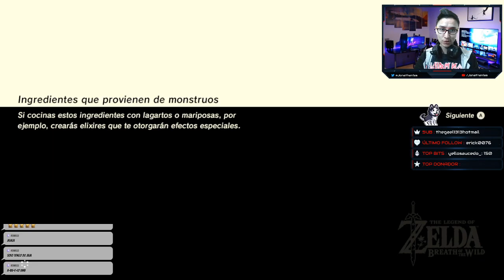#2 -Torre Picos Gemelos- The Legend of ZELDA - Breath of the Wild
✦ Hola a todos!, me llamo Jonathan y soy Colombiano. Tengo 24 años y siempre me ha gustado el mundo de los videojuegos, juego en PC aunque me encantaria tener una Play Station o una Xbox One por las exclusivas.

Suelo ver muchos streams y decidí animarme a empezar uno, en donde jugar y pasar un buen rato.
Gracias por participar en el Stream, si te gusta el canal suscrìbete y bienvenido!!

Compra este juego y muchos más en las siguientes páginas:

✦ ¡Somos Partners de Humble Bundle!

Si quieres realizar compras y ayudar a obras benéficas no olvides revisar las ofertas de Humble Bundle siguiendo el link en la imagen o puedes copiar al final del link de tu compra:

?partner=jonathan1as

✦ El Humble Monthly de este mes:

- Más de 5 juegos originales por tan solo 12 dolares!!  usando este link:

✦¡Si vives en América compra tus juegos favoritos en G2A!

MI PC:

✦ Tarjeta de Video
✦ HDD 1
✦ HDD 2
✦ SSD M.2
✦ Case: Cooler TD500

PERIFÉRICOS:
✦ Mouse: Gamer 7200 dpi (Genérico)
✦ MousePad: RedDragon Suzaku
✦ Monitor : LG 22´´ 1920X1080P
✦ Headset (Obsequiados por ElBrayan)